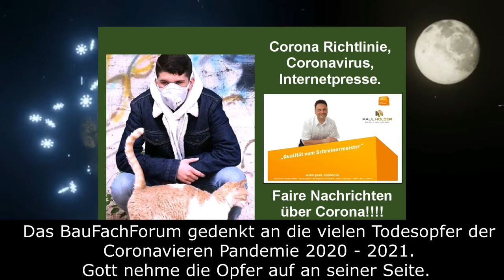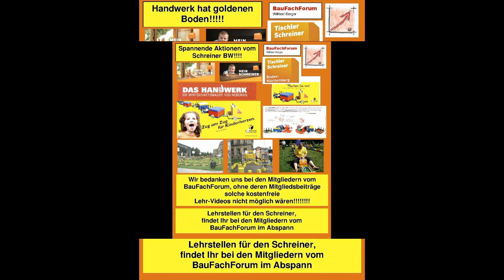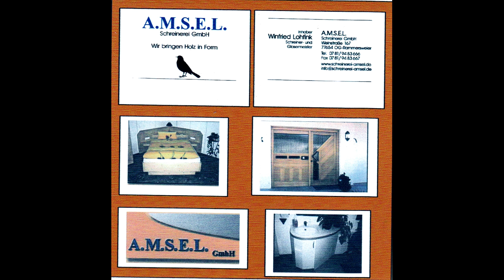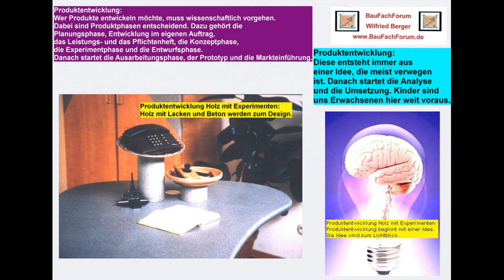BauFachForum: Pfullendorfer Stegstrecker, Hemdklunkerumzug: Landschaftstreffen 2022, Pfullendorf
Corona ist auch für uns Handwerker eine bescheidene Zeit.
Aber, nicht nur wir Betriebe leiden unter Corona-Auflagen.
Den größten Schmerz tragen unsere Kinder in den Kindergärten und Schulen.
Masken im Unterricht, aber keine Masken zur  Faschingszeit. Eine Situation, bei der sich der Bürger Gedanken darüber macht, ob unsere Kinder, der Spielball der Politiker zu Ihrer Präsenz und deren Widerwahl auf Kosten unserer Kinder gilt.

Das BauFachForum versucht hier aus der Pandemie 2020 ein wenig Freude mit Videos vom Landschaftstreffen 2020 aus Pfullendorf zu machen.
Unser heutiges Thema sind die Stegstrecker von Pfullendorf, die als Veranstalter vom Landschaftstreffen 2020 eine sensationelle Leistung erbracht haben. die Hemdglunker am Umzug, begleitet von den Fanfaren und den O Town Gugge aus Otterswangen.
Euch allen vielen Dank, dass wir im 3. Corona-Jahr noch ein wenig Fasnet aufzeigen können.

Thema heute:
Was sind Hemdglunker oder Hemdglonker?
Auch in Pfullendorf ist der Hemdglunker Umzug eine feste Einrichtung im Faschingstreiben.
Dabei sind die Teilnehmer an diesem meist Nachtumzug mit einem weißen Nachthemd bekleidet. Die Nachtmütze auf dem Kopf und den Nachttopf um den Bauch gehängt.
Glocken und Schellen bringen dabei ein mystischen Klang des närrischen Treibens. Krach gemacht wird mit allem, was man im Haushalt so findet. Kochtöpfe, Kochlöffel und Ratschen sind dabei die gebräuchlichsten Krach-Geräte. Der Umzug selber findet in fast aller Regel in der Woche vor Aschermittwoch statt. In unserer schwäbischen-alemannischen Fasnet meist am Abend oder am frühen Morgen des Schmotzigen Dunschtig. Auch in Pfullendorf ist dies ein närrisches Treiben der Narren, das seine natürliche Berechtigung in der Stadtfasnet hat.

Viel Spaß mit den Pfullendorfer Stegstrecker am Hemdklunker-Umzug beim Landschafts-Treffen 2020 in Pfullendorf auf dem Brunnenplatz.

Euer Bauschadensanalytiker
Wilfried Berger

Link zur Veranstaltungsseite vom BauFachForum:
Linzgau Bilder Biker Days 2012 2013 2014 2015 Mallorca Party Seepark 6 Südkurier Baden Württemberg Städte Test Pfullendorf Veranstaltungen Events Rathaus Einkaufen Leben Essen Trinken Vereine (baufachforum.de)

Euer Bauschadensanalytiker
Wilfried Berger

Spannende Links zum Thema:
Verpasst kein spannendes Video vom BauFachForum mehr: